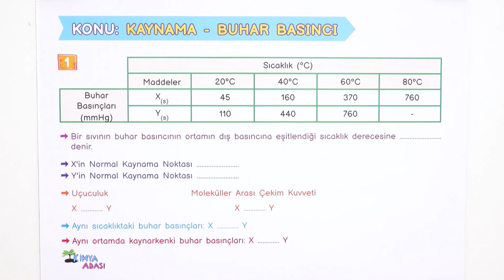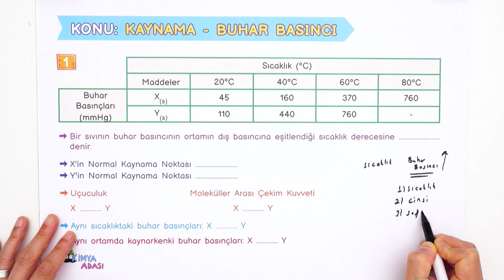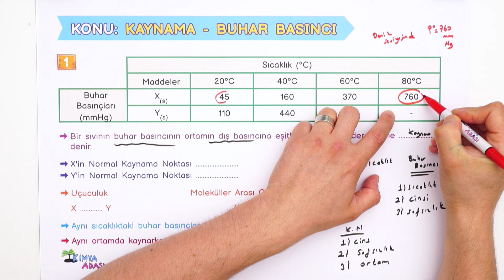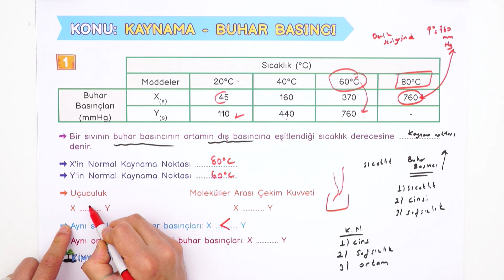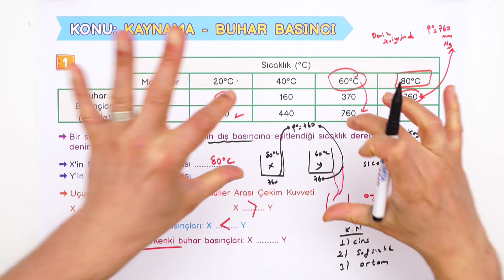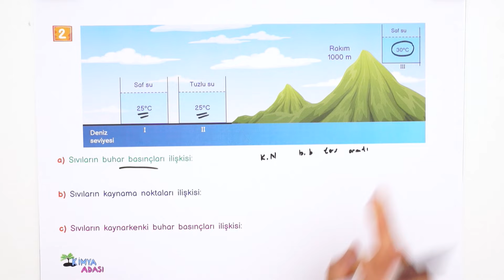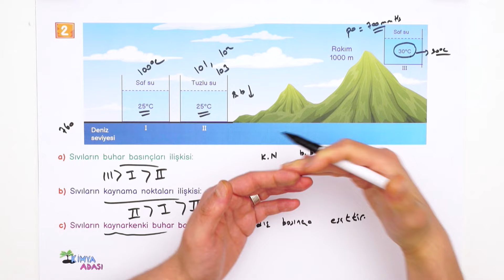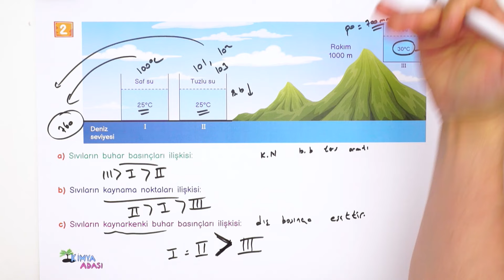TYT KİMYA TAKTİKLERİ - Kaynama ve Buhar Basıncı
Selam gençler! Bu serimizde AYT ve TYT'den sınavda kullanabileceğiniz taktiklerle karşınızda olacağım! Dersin PDF'ini indirip benimle birlikte çalışmayı ihmal etmeyin. Hepinize başarılar👊

📚 TYT Konu Özetli Kimya Soru Bankası

📜AYT Full PDF 1. Bölüm
📜AYT Full PDF 2. Bölüm
📜TYT Full PDF 1. Bölüm
📜TYT Full PDF 2. Bölüm